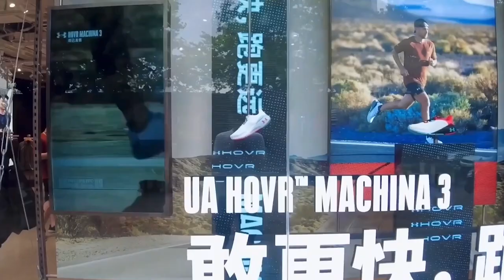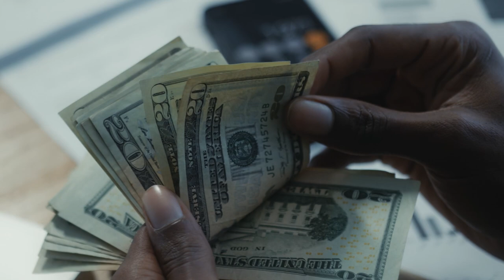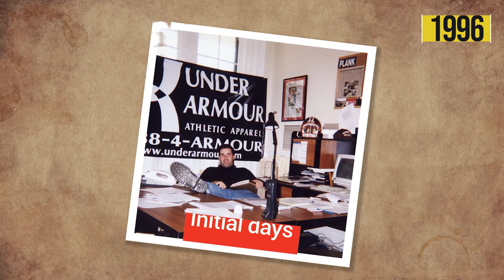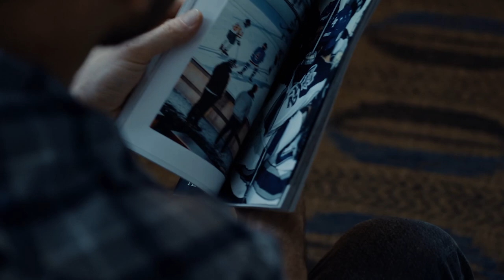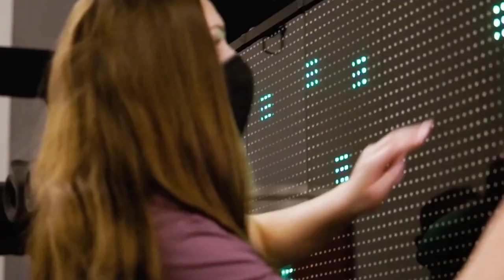From Garage to Glory: The Inspiring Story of Under Armour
Under Armour is a brand that has taken the world by storm. From its humble beginnings in Kevin Plank's grandma's garage, the company has grown to become a $22 billion venture. Kevin Plank, the founder of Under Armour, is now a billionaire and one of the richest men in the world. In this video, we'll take a closer look at how Plank built Under Armour from scratch, and how he turned it into one of the most successful and luxurious sportswear brands in the world.

Kevin Plank was born and raised in Maryland, USA. From a young age, he was interested in sports and fitness, and he played football in high school and college. After college, Plank went on to play football professionally, but he soon realized that his true passion was in entrepreneurship.

In 1996, Plank started Under Armour with just $17,000 and a vision to create a better T-shirt for athletes. He began by selling his T-shirts out of the trunk of his car and going door-to-door to college football teams. The response was overwhelmingly positive, and Plank knew he was on to something big.

As the company grew, Plank faced many challenges, including manufacturing issues and competition from bigger sportswear brands. However, he remained focused and driven, and he continued to innovate and improve his products.

One of the keys to Under Armour's success has been its focus on technology and innovation. The company has developed a number of groundbreaking products, including its signature moisture-wicking fabric, which helps athletes stay cool and dry during intense workouts.

Another factor that has contributed to Under Armour's success is Plank's commitment to building a strong brand. From the company's early days, Plank knew that he wanted Under Armour to be more than just a sportswear brand. He wanted it to be a lifestyle brand that would appeal to a wide range of consumers.

Under Armour's success has not been without its challenges, however. In recent years, the company has faced criticism for its treatment of female employees and its workplace culture. Plank has acknowledged these issues and has taken steps to address them, including the appointment of a new CEO in 2019.

Despite these challenges, Under Armour remains one of the most successful and well-respected sportswear brands in the world. Kevin Plank's story is an inspiration to anyone who is interested in entrepreneurship and business motivation. His determination, focus, and commitment to innovation have led him to become one of the most successful startup founders of all time.

In conclusion, Under Armour and Kevin Plank's success story is a testament to the power of hard work, determination, and innovation. From its humble beginnings in a grandma's garage to a $22 billion venture, Under Armour has become one of the most successful and luxurious sportswear brands in the world. Plank's story is one of business motivation and entrepreneurship, and it serves as an inspiration to anyone who wants to start their own business and achieve success.